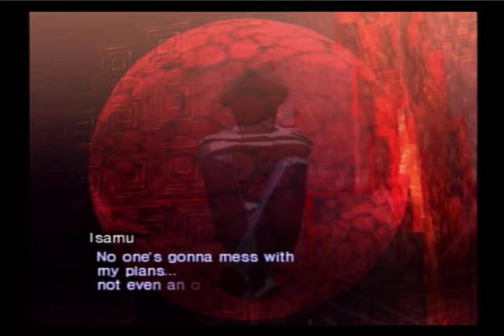Let's Play Shin Megami Tensei: Nocturne - Part 52: Fruitless Anxiety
if anxiety was a fruit, which one would it be? i argue the banana. while the banana is sweet, it also gets squished easily. that's my argument. thank u.